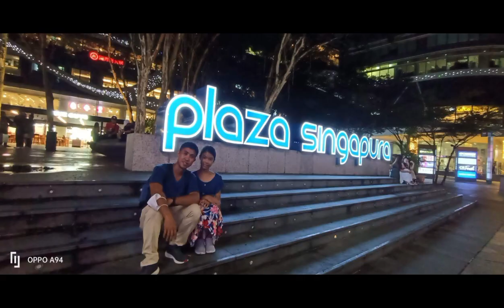Orchard Road Singapore || Night Walk in Orchard Road Singapore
As part of family trip plan here in singapore we experience Night walk here in ORCHARD ROAD.
ORCHARD ROAD the main is retail hearts of singapore.Luxury hotels department stores,Famous Boutiques ,dining paradise ,baroque houses,pubs ,bars and a lot more.Now December 2022 we enjoy the night view of orchard. we walk from orchard road all the way to plaza singapura.